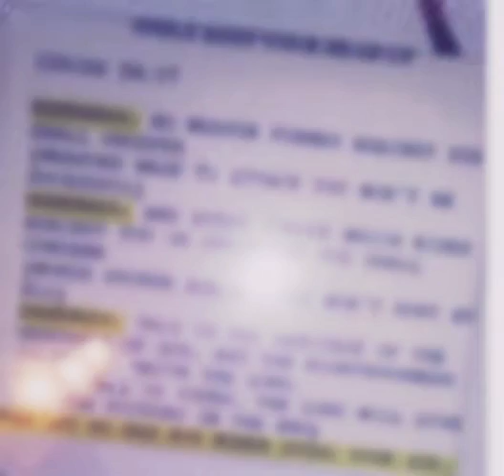Keep your head up.